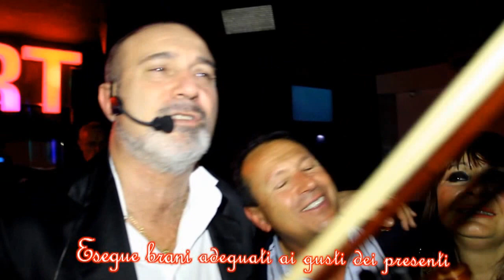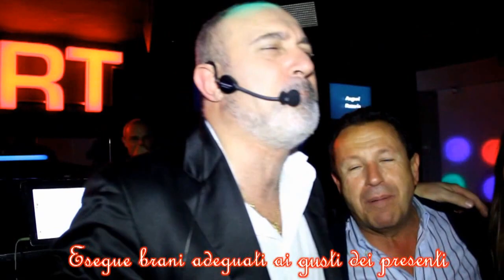Violinista "Felice D' amico" il più pazzo dei violinisti al mondo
Felice D'Amico - Lo hanno soprannominato:
"IL VIOLINISTA PIU' PAZZO DEL MONDO"
per il tipo di spettacolo che svolge in alcuni locali.
Infatti, tra macchiette e balli, Felice può fare cose davvero inaspettate…
Quindi fate molta attenzione, quando vi troverete in un locale con Mr.Felix, perchè, potreste diventare Voi i protagonisti delle sue “MACCHIETTE”
Sa offrire alla sua clientela, discrezione e professionalità.
Esegue brani adeguati ai gusti dei presenti ed improvvisa eventuali richieste ma non tutte le feste sono sofisticate, non tutte le cerimonie richiedono un Felice discreto.